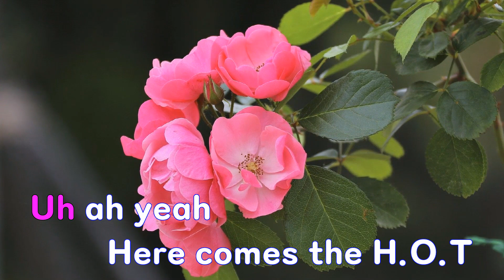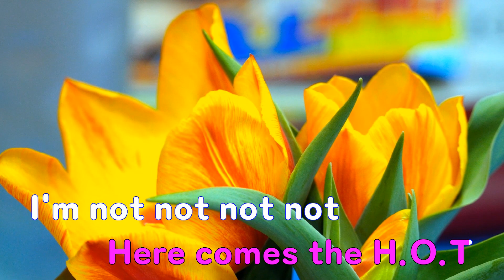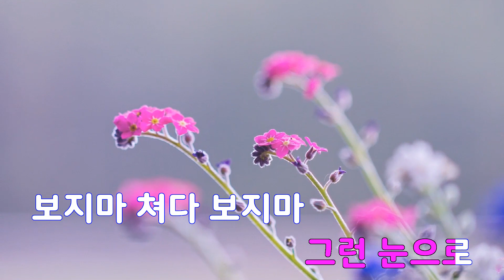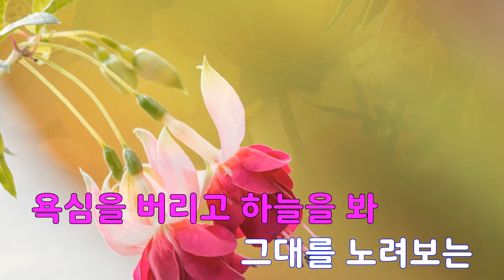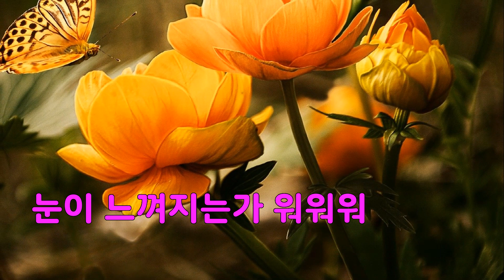[은성 반주기] 열맞춰 - H.O.T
열맞춰 - H.O.T
작사 ː 유영진, 작곡 ː Groovie K.유영진